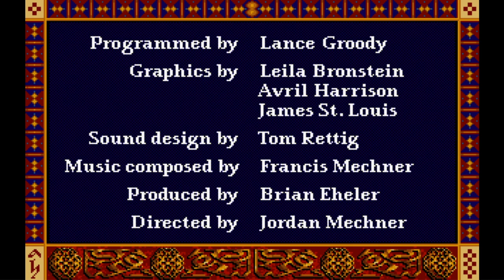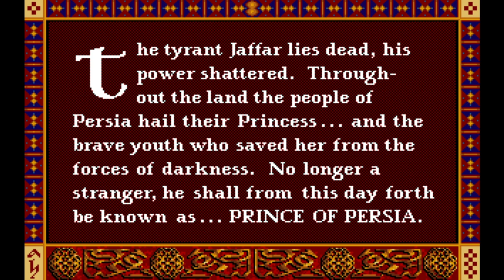Prince of Persia (1989) Playthrough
I played this game on MS-DOS when I was a kid, but I was not able to get past level 8. I was finally able to beat it!

Level 1 - 0:09
Level 2 - 3:22
Level 3 - 6:04
Level 4 - 8:14
Level 5 - 16:23
Level 6 - 19:05
Level 7 - 20:18
Level 8 - 32:35
Level 9 - 41:59
Level 10 - 47:57
Level 11 - 52:35
Level 12 - 55:44
Level 12 (Part 2) - 58:27